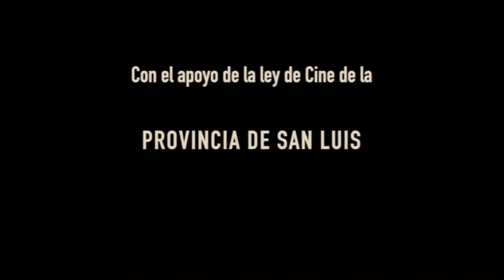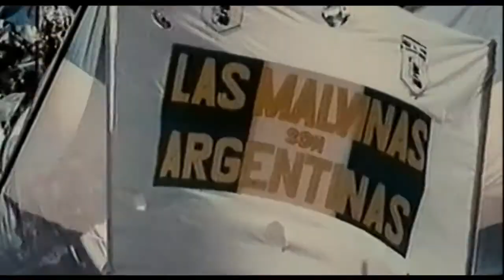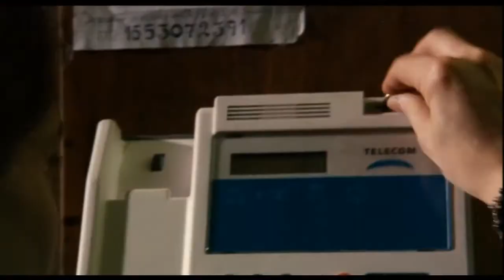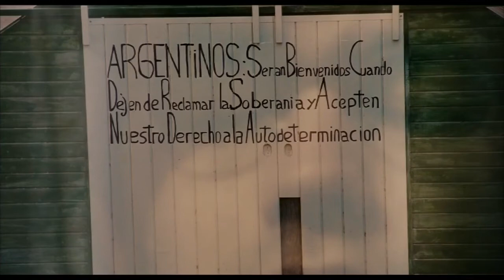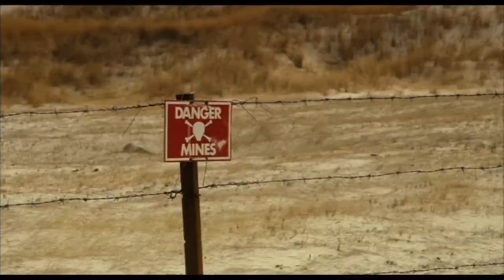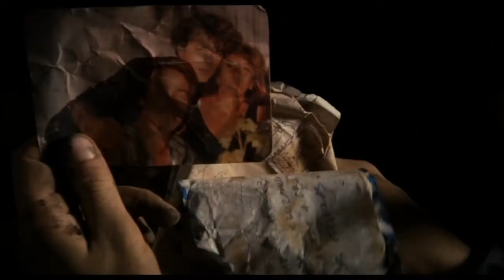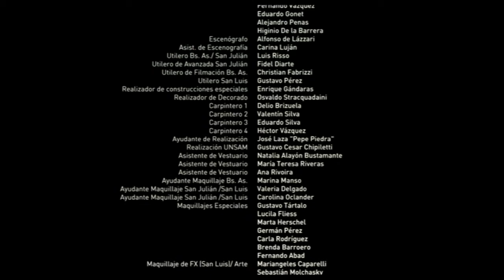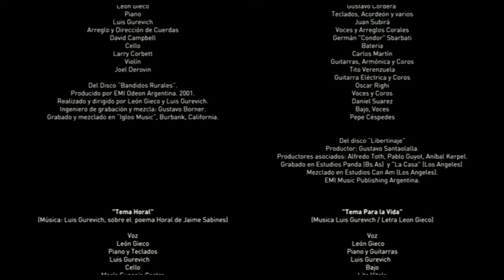'Enlighted By Fire' - [Activate English Subtitles]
Es una película argentina dirigida por Tristán Bauer; inspirada en el libro homónimo escrito por Edgardo Esteban, narra las experiencias de Esteban Leguizamón, un excombatiente de la guerra de las Malvinas.

Galardones:

Consiguió 15 galardones y 8 nominaciones de distintas instituciones y festivales nacionales e internacionales.4​ Entre ellos se encuentran:

Premio especial del jurado en el Festival de San Sebastián (2005)
Premio Goya por mejor película extranjera de habla hispana (2005)
Premio Founding Fathers por mejor narrativa en el Festival de cine Tribeca (2006).
Premio Cóndor de Plata 2005 a la mejor dirección artística, mejor guion adaptado, mejor compaginación y mejor actriz de reparto.​

Directed by
Tristán Bauer Writing Credits (in alphabetical order)
Tristán Bauer
Miguel Bonasso
Edgardo Esteban ... (novel)
Gustavo Romero Borri ... (novel)
Gustavo Romero Borri Cast (in credits order)
Gastón Pauls Gastón Pauls ...
Esteban Leguizamón
Pablo Ribba Pablo Ribba ...
Alberto Vargas
César Albarracín César Albarracín ...
Juan Chamorro
Víctor Hugo Carrizo Víctor Hugo Carrizo ...
Teniente Pizarro
Virginia Innocenti Virginia Innocenti ...
Marta / Maria Vargas
Juan Leyrado Juan Leyrado ...
Teniente Alurralde
Arturo Bonín Arturo Bonín ...
Doctor Prina
Jon Lucas Jon Lucas ...
(voice)
Mario Chaparro Mario Chaparro
Tony Lestingi Tony Lestingi
Carlos Garmendia Carlos Garmendia ...
(voice)
Lautaro Delgado Lautaro Delgado
Rest of cast listed alphabetically:
Miguel Oscar Acuna Miguel Oscar Acuna
Marcos Damian Alias Marcos Damian Alias
Gabriel Casal Gabriel Casal
Nestor Cordoba Nestor Cordoba
Juan De Lima Juan De Lima
Mauro Espinoza Mauro Espinoza
Gabriel Fernandez Gabriel Fernandez
Guillermo Flores Guillermo Flores
Leonardo Mendietta Leonardo Mendietta
Claudio Pereyra Claudio Pereyra
Ronald Reagan Ronald Reagan ...
Himself (archive footage)
Julio Roberto Rios Julio Roberto Rios
Tony Smith Tony Smith
René Soto René Soto
Margaret Thatcher Margaret Thatcher ...
Herself (archive footage)
Damian Valdez Damian Valdez
Esteban Vera Esteban Vera
Eduardo Villalba Eduardo Villalba
Produced by
Christian Blanco ... assistant producer
Ana de Skalon ... producer
Marta Parga ... supervising producer
Carlos Ruta ... producer Music by
Federico Bonasso
León Gieco Cinematography by
Javier Julia Film Editing by
Alejandro Brodersohn Production Design by
Graciela Fraguglia Art Direction by
Graciela Fraguglia Costume Design by
Julio Suárez Makeup Department
Alex Mathews ... special makeup effects artist
Carolina Oclander ... assistant makeup artist
Valeria Perez Delgado ... assistant makeup artist
Paula Righi ... makeup artist
Lucila Robirosa ... makeup artist Production Management
Lina C. Echeverri ... post-production supervisor
Verónica Fiorito ... production manager
Floppi Lunt ... production manager
Marcelo Martín ... assistant production manager Second Unit Director or Assistant Director
Federico Cueva ... second unit director
Leandro Ipiña ... first assistant director
Juan Iribas ... first assistant director
Hugo Lescano ... assistant director
Manuel Mariano Silva ... trainee assistant director (as Manuel Silva) Art Department
Carina Luján ... art department assistant Sound Department
Federico Billordo ... foley artist / production sound mixer
Julián Catz ... boom operator
Martín Grignaschi ... sound designer
Martin Litmanovich ... sound editor
David Mantecón ... supervising sound editor
Ana Mouriño ... sound editor
Patricio Muñoz Osorio ... sound editor
Alfonso Pino ... sound mixer
Fernando Ribero ... sound editor / sound effects editor
Ricardo Viñas ... dolby sound consultant Special Effects by
Federico Cueva ... special effects supervisor
Marcelo Firmano ... special effects coordinator
Hernan Pablo Martinez ... special effects technician Visual Effects by
Yusef El Khadir ... 3D operator
Carmen García ... digital compositor
Juanjo González ... CG artist
Claudio Güell ... digital colorist Stunts
Federico Cueva ... stunt coordinator Camera and Electrical Department
Javier Arroyo ... HD technician
Daniel Mendoza ... digital imaging technician
Sergio Piñeyro ... electrician
Federico Rivarés ... camera operator
Marcelo Sanchez ... key grip
Leonel Pazos Scioli ... second assistant camera Editorial Department
Moreno Breser Federico ... animatic editor (specific segments)
Pablo Polo ... on-line editor Other crew
Javier Colongo ... production assistant
Federico Cueva ... coordinator
Gustavo Guido ... production assistant
Marcelo Martín ... production assistant